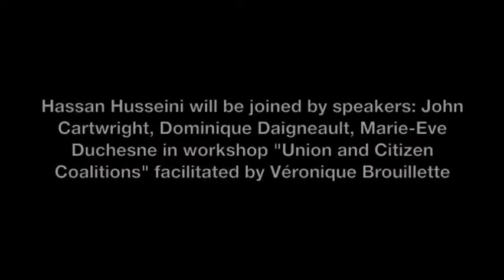Hassan Husseini à l'Université Populaire 2014!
Hassan Husseini, Canadian politician and long-time labour activist, will be speaking together with John Cart­wright, Do­mi­nique Dai­gneault, Da­nielle Ca­sara and Marie-Ève Du­chesne with Vé­ro­nique Brouillette facilitating, in the workshop "union and citizen coalitions".

Here Mr.Husseini briefly explains how public sector unions are resisting and fighting against the current austerity onslaught.

The workshop will take place August 22nd 2014 from 10:30-12:00 pm within the People's University, not to be missed!